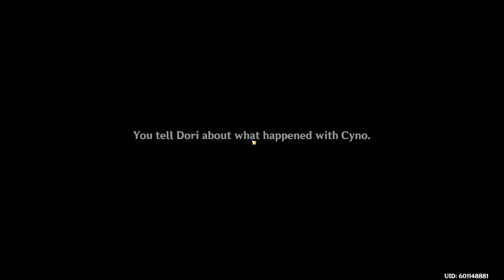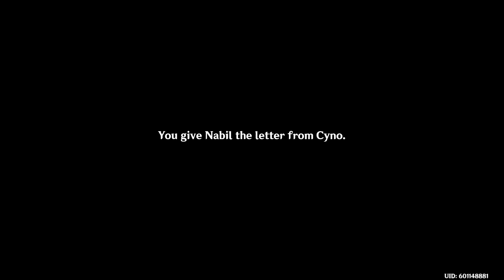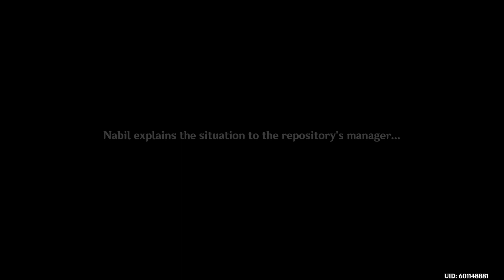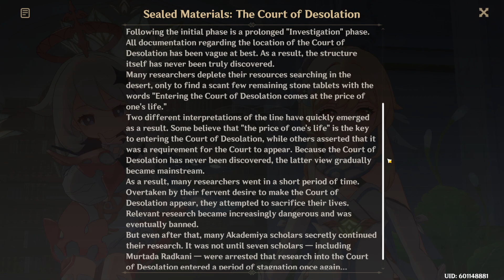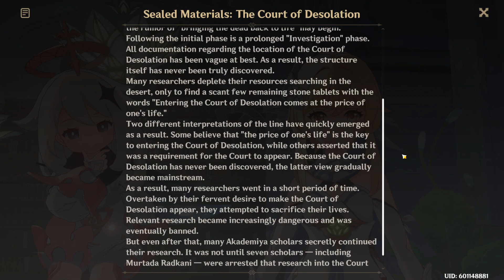Genshin Impact | Part 70 - Cyno Story Quest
Now time to hang out with Cyno.